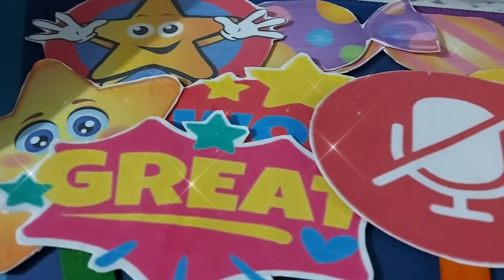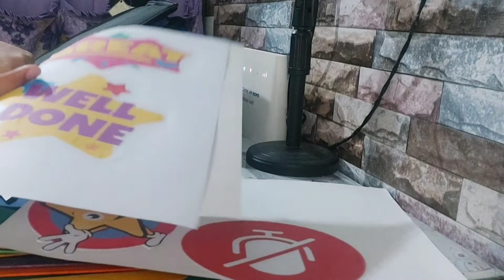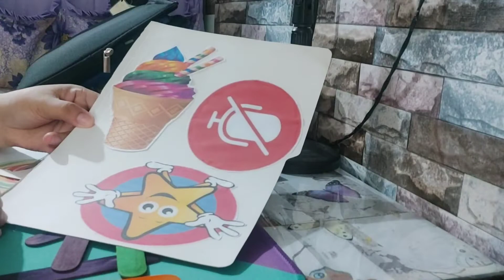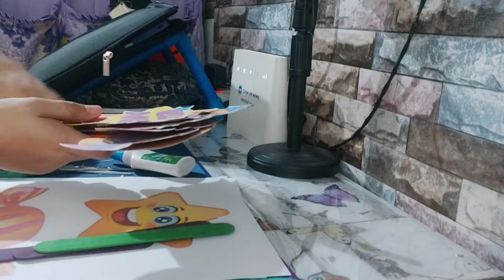Effective Online Motivation